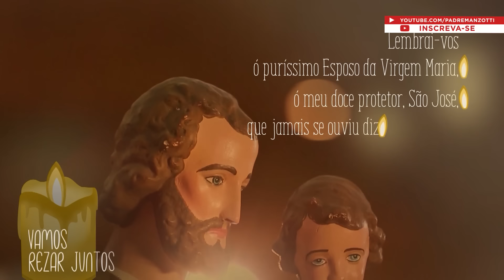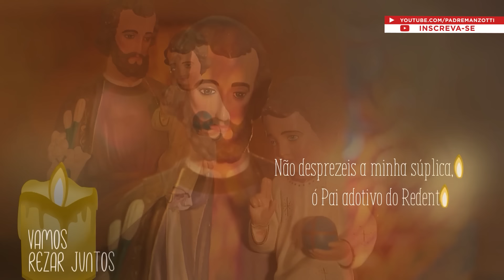Terço das Santas Chagas | Padre Reginaldo Manzotti | 21 de Outubro de 2022